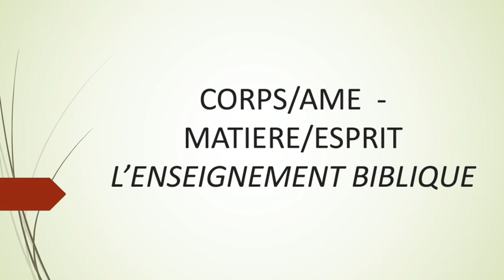« Corps-âme/matière-esprit : l’enseignement biblique » par Éric Kayayan